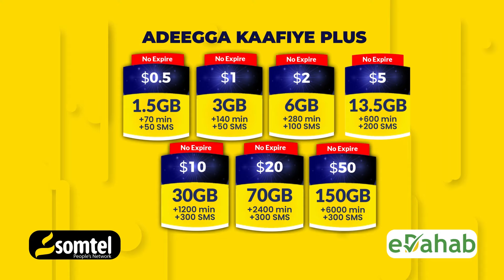Masuul iyo shacaba dhul dowladeed lama sii daganaan doono'' Gudoomiyaha Jalalaqsi''